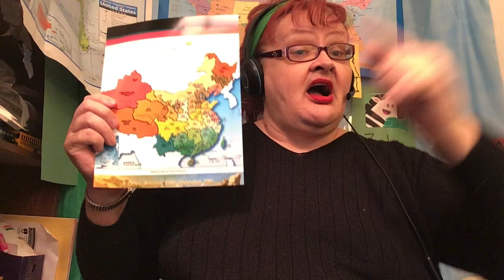Zebra English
5 minute intro